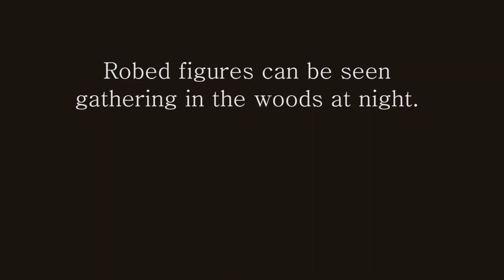Trailer: World Of Horror (Pixel RPG)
In 198x, strange events start happening in a small seaside village in Japan. These weird and creepy events end up unleashing the madness of its residents. Several horror creatures and some folklore legends, like the Aka Manto and Kuchisake Onna, begin to appear. This nightmare scenario presents five playable characters that will share the leading role. Each of these individuals has their own characteristics in order to develop unique horrors within the game.